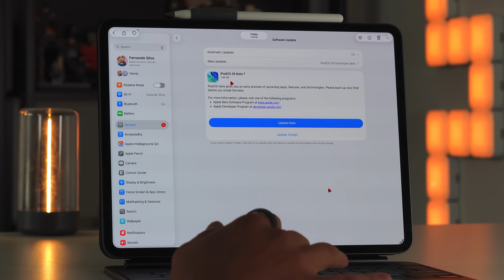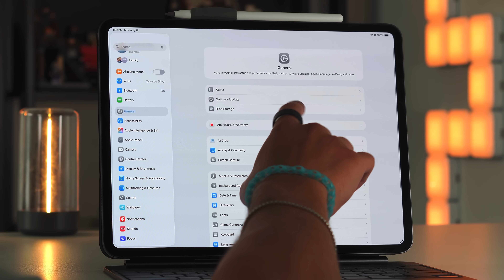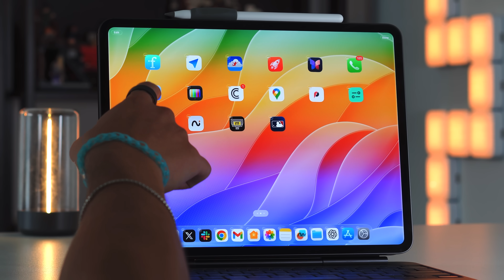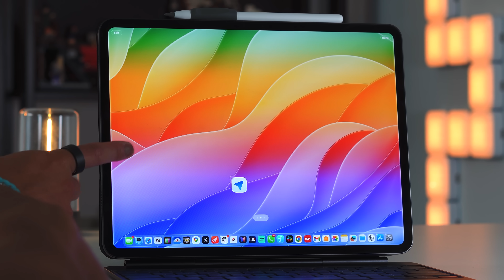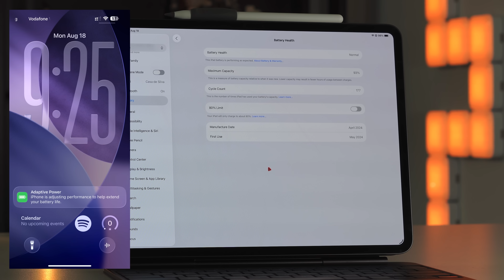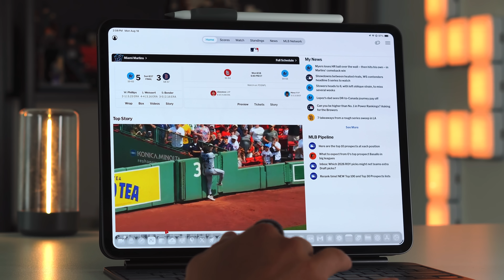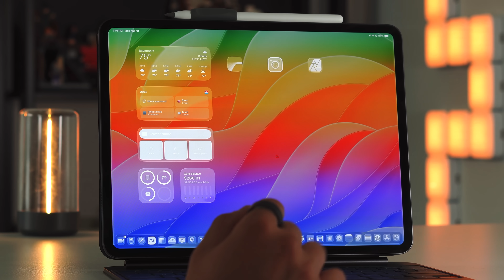iPadOS 26 Public Beta 4 Hands-On – Dock Changes, Battery Fixes & More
Apple just dropped iPadOS 26 developer beta 7, and we’re getting closer to the final release. In this video, I walk through everything new — from battery life improvements to UI changes like the shrinking dock, Control Center tweaks, and refinements to the new Liquid Glass design. Plus, I break down performance updates, bug fixes, and when to expect the public release of iPadOS 26.

Follow me on X: @nandoprince93

iMac mini m4 ($529, Normally $599)
M2 MacBook Air ($749, normally $999)
M3 Macbook Air ($844, normally $1099)
M4 MacBook Pro 14 ($1749, Normally $1999)
iPad 10th Gen ($259, Normally $349)
iPad mini 7th Gen ($459, Normally $499)
iPad Air 11 ($499, Normally $599)
Apple Pencil:
Apple Watch SE ($149, Normally $249)
Series 10 ($359, Normally $429)
AW Ultra Ocean ($719, Normally $800)
AirPods Pro ($153, Normally $249)
AirTags ($72, Normally $99)

⏱️ Timestamps
00:00 Intro
00:45 Build number + size
01:44 Battery life update
03:06 Dock UI changes
04:36 Control Center tweak
05:07 Battery notifications (iOS)
05:45 Liquid Glass refinements
06:51 Performance improvements
07:25 Final release timing
07:59 Closing thoughts